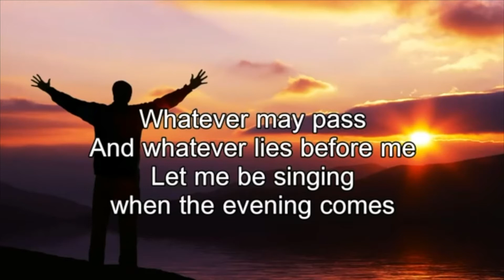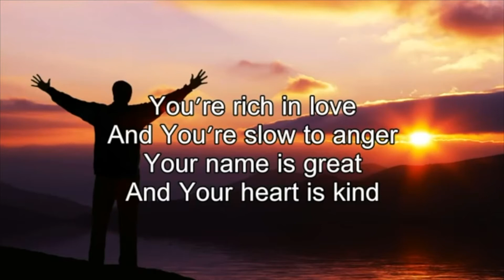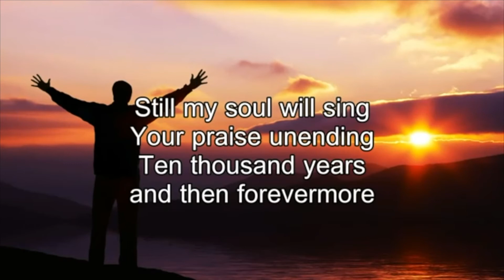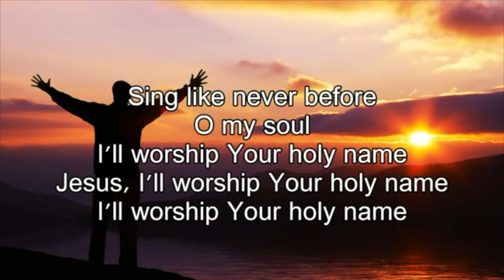Daily Encouragement with Pastor & Pastor Mrs Okunnu | July 14